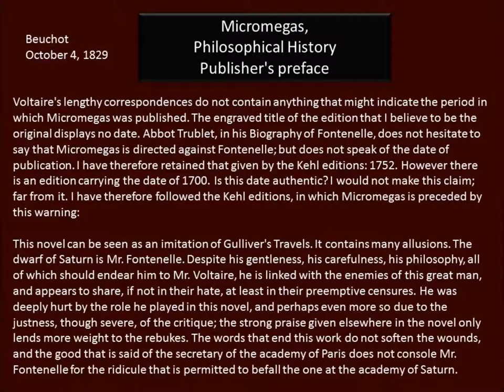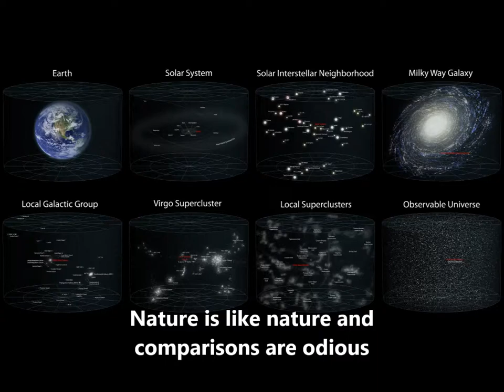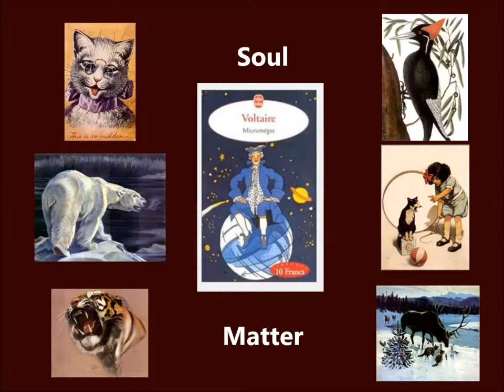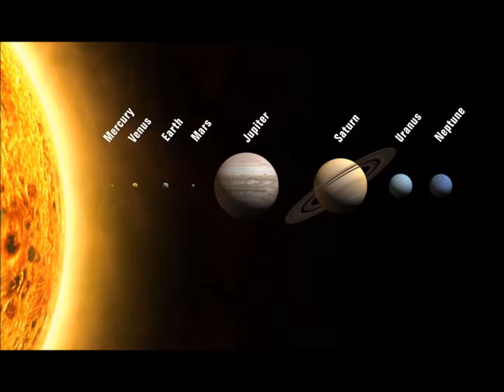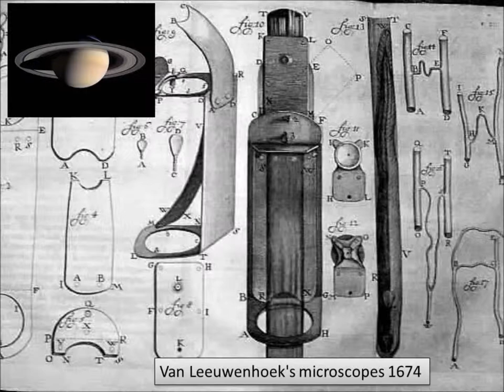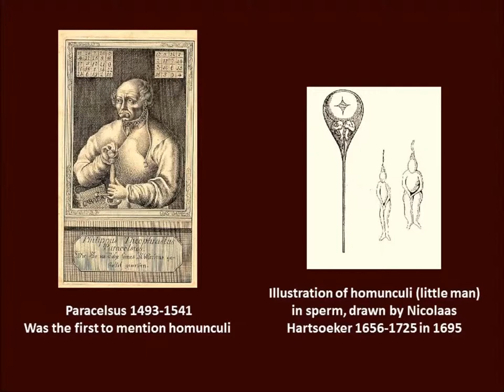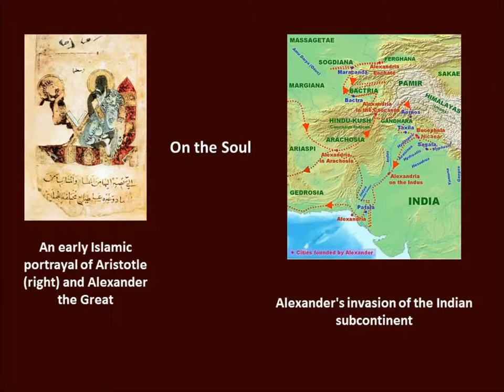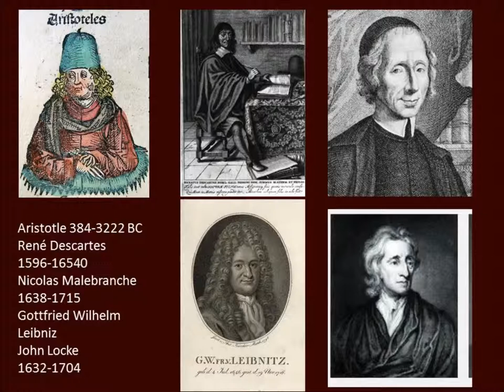Micromegas, by Voltaire 1752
Finally Micromegas said to them, "Since you know what is exterior to you so well, you must know what is interior even better. Tell me what your soul is, and how you form ideas."

The philosophers spoke all at once as before, but they were of different views. The oldest cited Aristotle, another pronounced the name of Descartes; this one here, Malebranche; another Leibnitz; another Locke. An old peripatetic spoke up with confidence: "

The soul is an entelechy, and a reason gives it the power to be what it is." This is what Aristotle expressly declares, page 633 of the Louvre edition. He cited the passage[4].

Here is the passage such as it is transcribed in the edition dated 1750: "Entele'xeia' tis esi kai' lo'gos toû dy'namin e'xontos toude' ei'nai."

This passage of Aristotle, On the Soul, book II, chapter II, is translated thusly by Casaubon: Anima quaedam perfectio et actus ac ratio est quod potentiam habet ut ejusmodi sit. B.

"I do not understand Greek very well," said the giant.

"Neither do I," said the philosophical mite.

"Why then," the Sirian retorted, "are you citing some man named Aristotle in the Greek?"

"Because," replied the savant, "one should always cite what one does not understand at all in the language one understands the least."